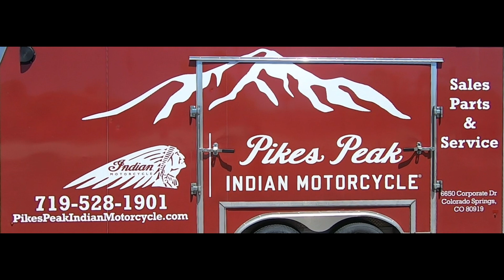After Hours| King Of The Baggers| Performance upgrades and the FUTURE OF INDIAN AND HARLEY-DAVIDSON!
This episode of After Hours is about the KING OF THE BAGGERS and We got to sit down with a Few guys that know their stuff!! join us and leave a comment on what you think!!  A full version of the interview will be on indianriderradio.com

Im Ridingfish, I ride a 2020 Indian Challenger white dark horse! I bought it at Bison Thunder in St. Paul MN They have done about 95% of all the aftermarket stuff and services to my bike.. My main upgrades to it is a stage one air intake as well as a Tab Performance exhaust with the 2-1 cat delete!